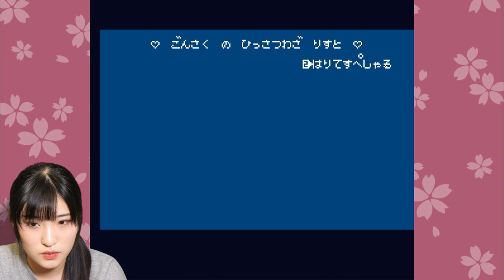住田悠華のレトロゲーム探訪#3／くにおくんの時代劇だよ全員集合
住田悠華（17歳）が生まれるよりもずっと前のレトロゲームの世界に触れる企画
故きを温ね新しきを知ることはできるのか！？

アップアップガールズ（仮）色とりどりのヤバイ楽曲が集まった新体制後初となるミニアルバム「アプガヤバイ」が 2022年1月25日に発売!

‹収録内容›
1.アルストロメリア
2.Up!Up!Up!
3.今日も私が冴え渡る
4.野性神風燃ゆ戦場
5.24/7
6.パーリースタリー
7.僕らのVoyage
8.アルストロメリア (インストゥルメンタル)
9.Up!Up!Up! (インストゥルメンタル)
10.今日も私が冴え渡る (インストゥルメンタル)
11.野性神風燃ゆ戦場 (インストゥルメンタル)
12.24/7 (インストゥルメンタル)
13.パーリースタリー (インストゥルメンタル)
14.僕らのVoyage (インストゥルメンタル)

今作には、芸人ダイノジとアップアップガールズ（仮）が手を組み、新人アーティスト支援プラットフォームのEggsにて開催した、‹アプガのヤバイ楽曲コンテスト›で入賞となった6曲と、新曲「僕らの Voyage」を含む 7 曲が収録されています。 ‹アプガのヤバイ楽曲コンテスト›というタイトルのもとに、数々のヤバイ楽曲が集まったなかで今回入賞となった 6曲は、それぞれ全く異なる曲調の楽曲となっています。

1曲目の「アルストロメリア」は、アルバムの1曲目にふさわしい疾走感のあるロックチューン。2曲目の「Up↑Up↑Up↑」は、歌詞の中にダイノジやアップアップガールズ（仮）という言葉が入った、本企画を象徴するポップな 1曲。3曲目の「今日も私が冴え渡る」は、さわやかでキャッチーなサビと、メンバーの伸びやかな歌声が印象的な1曲。4曲目の「野生新風燃ゆ戦場」は、荒々しく武骨なこれまでにないアップアップガールズ（仮）の表情を見ることができます。5曲目の「24/7」は、打って変わって落ち着いたリズムが印象的なミディアムナンバー。6曲目の「パーリースターリー」は、心地よい脱力感がクセになる、新しい形のパーティーチューン。7曲目の「僕らの Voyage」は、これまでにアップアップガールズ（仮）へ多くの楽曲提供を行ってきた fu_mou が手掛けた楽曲。未来感のあるサウンドに、力強いボーカルが合わさり、今作を締めくくるとともに、新たなアップアップガールズ（仮）の始まりを感じさせる楽曲となっています。 現在の8人体制となってようやく1 年が経ったなかでの発売となる今作は、曲調の全く異なる7曲を歌いこなすメンバーの姿からも、この1年の経験、そして成長を感じることができる作品となっています。

2022年、さらに大きなステージを目指して突き進む、“ヤバイ”アップアップガールズ（仮）にご注目ください！

☆関根梓
長野県出身 1996年6月14日 メンバーカラー：赤

☆古谷 柚里花　(FURUYA YURIKA)
東京都出身 2000年 1月23日 メンバーカラー：青

☆鈴木 芽生菜　(SUZUKI MEINA)
東京都出身 2000年 1月30日 メンバーカラー：緑

☆工藤 菫　(KUDO SUMIRE)
兵庫県出身 2001年1月15日 メンバーカラー：モカ
SHOWROOM：

☆鈴木 あゆ　(SUZUKI AYU)
東京都出身 2001年5月16日 メンバーカラー：黄
☆小山 星流　(KOYAMA SEINA)
東京都出身 2001年6月2日 メンバーカラー：オレンジ

☆青柳 佑芽　(AOYAGI YUME)
神奈川県出身 2001年10月26日 メンバーカラー：紫

☆住田 悠華　(SUMIDA HARUKA)
東京都出身 2005年1月19日 メンバーカラー：ピンク

アップアップガールズ（２）
☆高萩千夏　福島県出身 1997 年7月4日

☆吉川茉優　秋田県出身 1998 年5月28日

☆鍛治島彩　千葉県出身 1999年7月21日

☆中川千尋　静岡県出身　2004年9月3日

☆佐々木ほのか　福岡県出身　2006年1月30日

☆森永 新菜　東京都出身　2001年6月16日

☆島崎 友莉亜　神奈川県出身　2002年11月22日

☆新倉 愛海　神奈川県出身　2003年6月1日